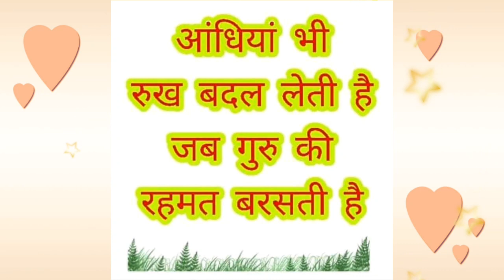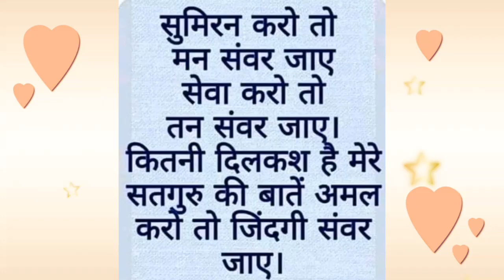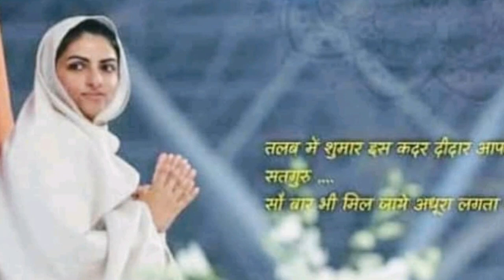सदा राम से राम को ही माँगते हनुमान थे || nirankari vichar || Anmol Saakhiyan